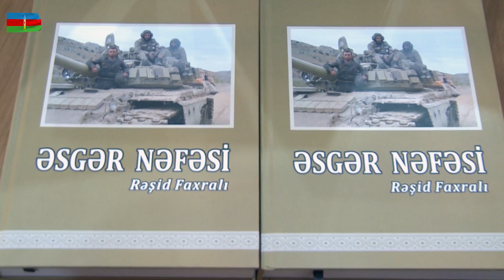“Əsgər nəfəsi” kitabının təqdimatı keçirilib